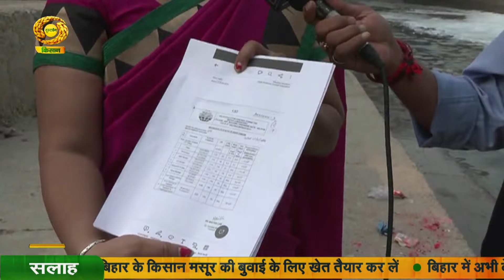Watch latest news coverage on DD Kisan's daily news bulletin 'Kisan Samachar' |Nov. 08, 2024